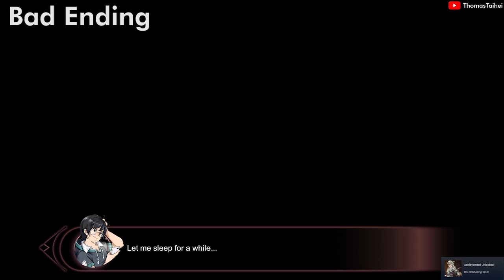FATEFUL DESTINY - Ketsuno Ana's Story (Mirror #06) | PC Anime Game Review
⭐ Visit our HOME SITE to DOWNLOAD wonderful content!

🔸 Story 6: Ketsuno Ana - The Warrior

👉 A sad story of a warrior who loves beer...

▸ Platform: PC / Windows Computer
▸ Genre: リョナ Ryona Game / Japanese Game
▸ Developer: KAGAMI WORKs

⛔ Re-Uploaders:
► Please do not take my videos and re-upload them as your own. If I happen to find out my videos on your channel, then action will be taken. Again, don't try it! I've had multiple channels taken down due to them deliberately re-uploading some videos of mine and my friends. Thank you for your consideration. 🙏